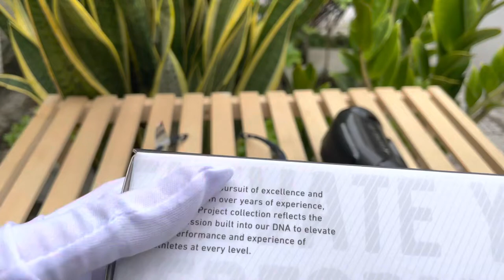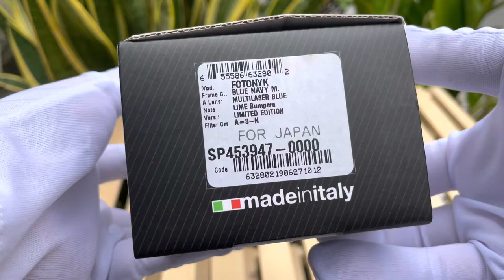Rudy Project Fotonyk sunglasses, blue navy frame, multilaser blue lens